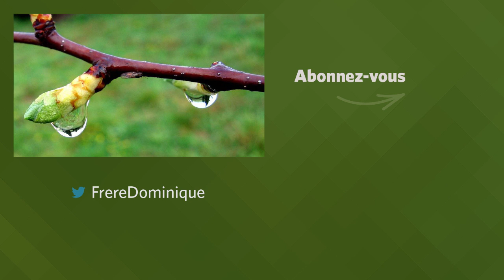LA FIN D’UN MONDE Homélie pour le 33e dimanche du T.O. | fr. Dominique Joseph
« Il rassemblera les élus des quatre coins du monde » (Mc 13, 24-32)

Confiez vos intentions de messe aux frères prêtres de la Famille de Saint Joseph